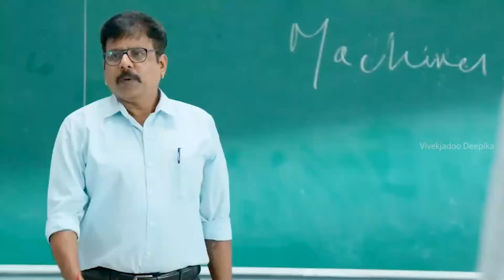Deleted Scenes From Our Vlog 😂 | Fun Guaranteed 💯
Hope you all love this video ..😃❤️

SHARE IT WITH UR FRIENDS IF YOU LIKE IT 😃❤️